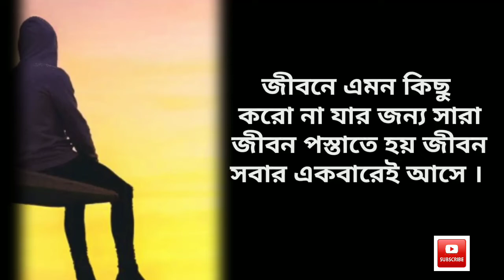জীবনে বড় ফেলে আসা তুরুটি গুলি কি ভয়ঙ্কর রুপ তা। motivational quotes videos in bengli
কি করলে সে আপনার কথাই ভববে জেনে নিন Heart Touching quote in bengli

 Powerful Motivational Quotes in Bengali New || Heart Touching Inspirational Speech in Bengali.

Bangla Powerful Quotes.

how to make motivation videos on YouTube। how to make motivation video in hindi
How to make joy dey channel
 YouTube channel how to make motivat learning video
your queries-
how to make motivat learning Amal fast
how to make motivat learning  fast at home
how to make motivat learning fast at home in hindi
how to make motivat learning fast at home in bengli
how to make motivat learning
How to make joy dey

আসলে কেউ সুখী নয়
আসলে কেউ সুখী নয় লিরিক্স
আসলে পৃথিবীতে কেউ কারো নয়
আসলে কেউ ভুলে না

motivat learning motivation # motivation joy dey channel